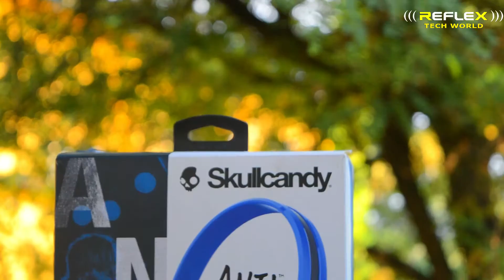Skullcandy S5lhz J576 Anti Headphones Review | Malayalam | REFLEX TECH WORLD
Video On The Skullcandy Anti Headphones.
So These Are A Pair Of Popular, Budget Headphones Starting From Rs. 999. They Have Great Sound Quality But Lag In Design And Build. Mixed Feelings! So Should You Buy These? Find Out In The Video!
Skullcandy Anti Headphones
CLASSIC GALLERY ANGAMALY
SINAI CENTRE
NEAR-KSRTC BUS STAND
ANGAMALY.P.O-683572
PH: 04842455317